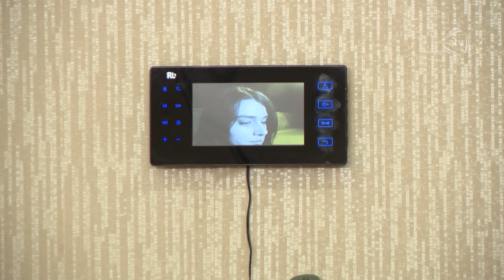Vicdan haqqı (79-cu bölüm)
Vicdan haqqı serialının bütün bölümlərini YouTube-da izləmək üçün rəsmi kanalımıza abunə olun

Rollarda:
Kamil - Elxan Yunis
Larisa - Çimnaz Sultanova
Minayə - Hicran Nəsirova
Fariz - Murad İsmayıl
Nərgiz - Ülviyyə Xəlilbəyli
Fuad - Elşad Süleyman
Telman - Azad Şükür
Şəfiqə - Ceyran Qasımova
İmran - İlham Hüseynov
Afaq - Təzəgül Hidayət
Əbdül - Cavidan Novruz
Sevda - Məlahət Əhməd
Yusif - Kamran M.Yunis
Ofeliya - Sonaxanım Əliyeva

Ssenari müəllifləri:
Rövşən İsax
Vüqar Əmirov

Baş prodüser:
Rizvan Məmmədov